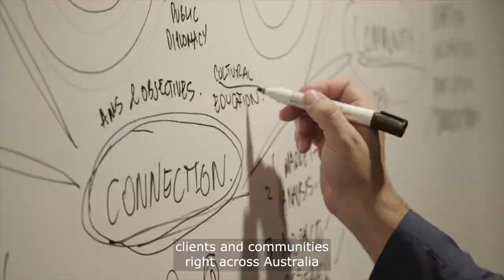Gilimbaa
Gilimbaa is a full-service marketing creative agency that specialises in Indigenous communication through the education, preservation and celebration of culture and community. (International version).